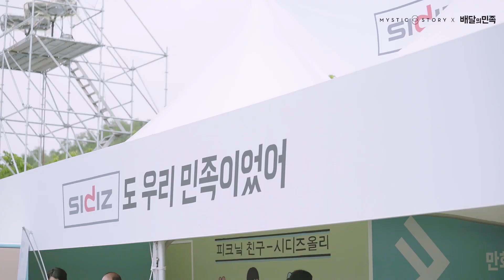[ㅋㅋ페스티벌] 잘 먹고 잘 놀았던 페스티벌 현장 다시보기!!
진짜 잘 먹고 잘 놀았던 하루
날씨까지 완벽했던 ㅋㅋ페스티벌 다시보기.avi